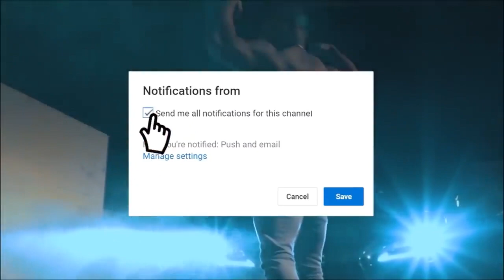Modern Gym WorkOut || Gym Aerobics Cross Fit || Best Performance [ Best Songs Collection ]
Superbbbbbbbbbbb WorkOut